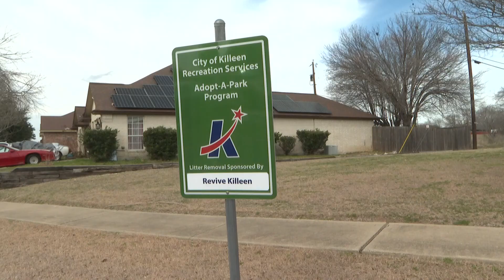Volunteers keeping Killeen parks clean through Adopt-A-Park program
Killeen's Parks and Recreation Department says the City's Adopt-A-Park Program is thriving, with over 20 groups having adopted parks so far.